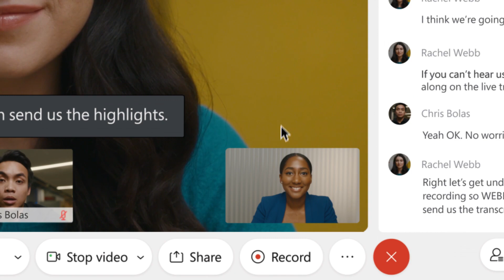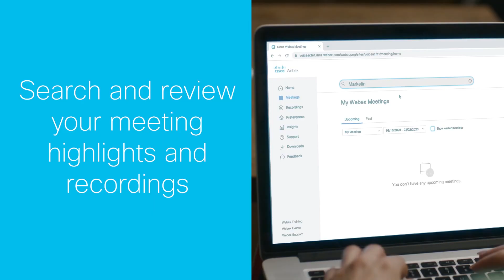Cisco Webex Assistant for Video Conferencing and Online Meetings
Meet the first digital in-meeting AI-powered assistant for enterprise video conferencing software. Webex Assistant allows users to use voice commands in Webex Meetings, and get real-time and recorded transcripts, closed captioning, automatic highlights, and notes.

You never have to take another note or miss another point again. Leave the mundane meeting activities to Webex and focus on the important things: your customer, partners, and teammates.

Learn more ⤵

Trusted by 95% of the Fortune 500, Webex is a leading provider of cloud-based collaboration solutions which includes video conferencing, calling, messaging, events, customer experience solutions like contact center and purpose-built collaboration devices. Our focus on delivering inclusive collaboration experiences fuels our innovation.